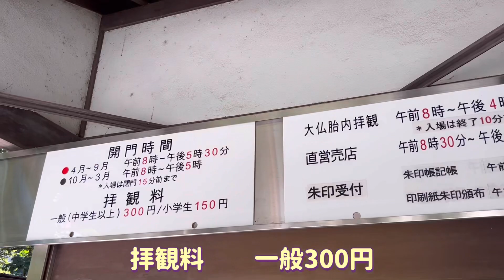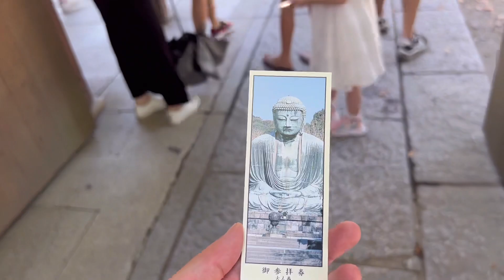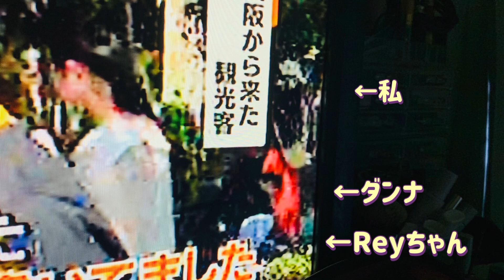パワースポットめぐり#26 鎌倉大仏 御朱印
鎌倉パワースポットめぐり2